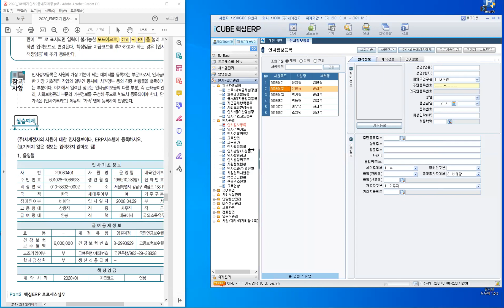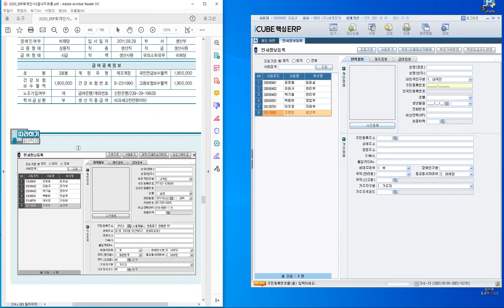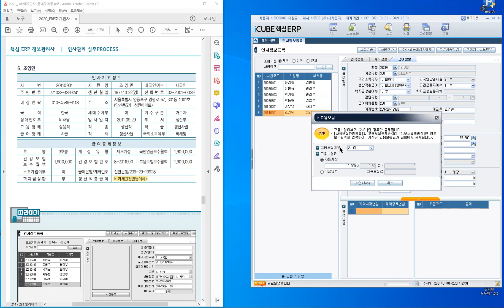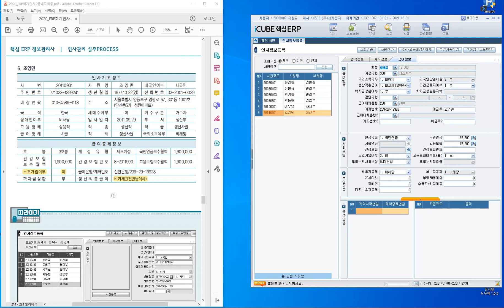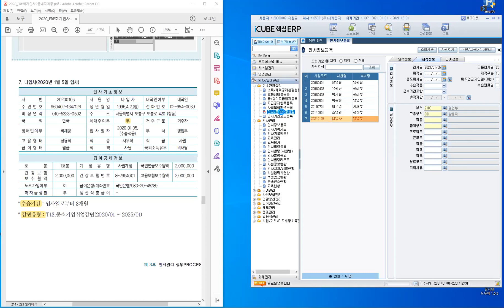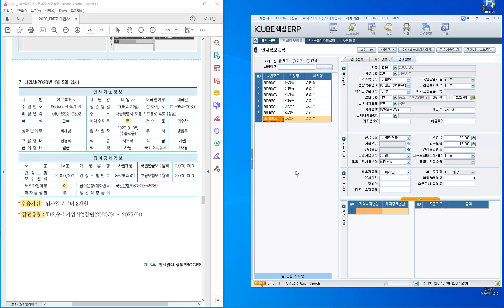03-1 인사기본정보 관리(3)_인사관리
ERP정보관리사 온라인 수업 실강 찰영입니다.
iCUBE ERP 프로그램과 ZOOM 프로그램 충돌로 수업진행이 매끄럽지 못합니다.
교재는 핵심 ERP 정보관리사 회계/인사 2급 교재를 주교재로 수업이 진행됩니다.

[교육내용]
1. 인사정보등록 실습예제 입력

교재(지식과경영) 페이지 안내입니다.
ERP 정보관리사 회계/인사 2급 : 474P ~ 488P